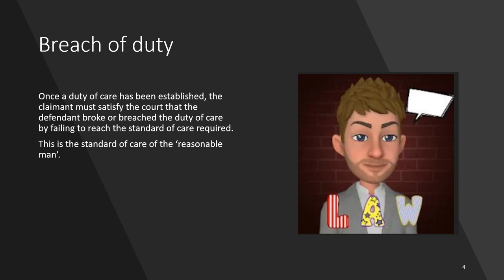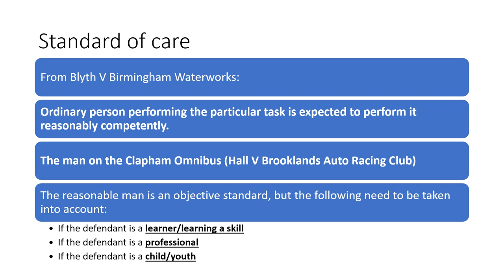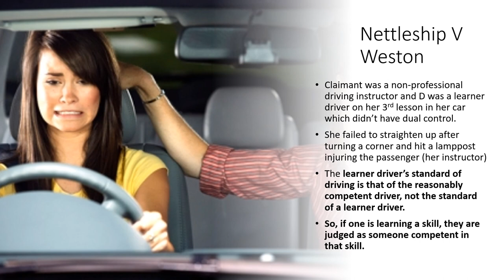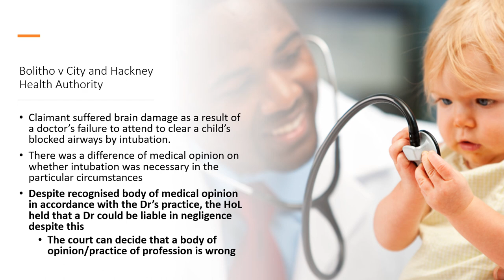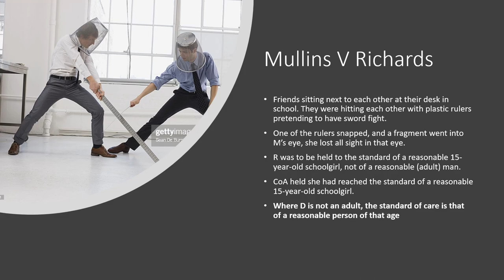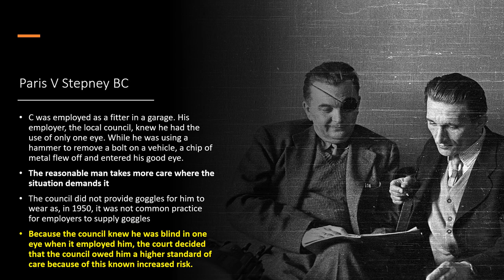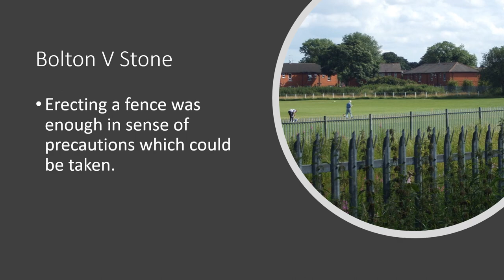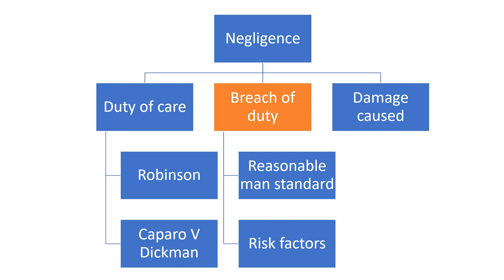Negligence – Breach of Duty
This is a video explaining the current law on establishing a whether a duty of care has been breached in negligence claims. Video 2/3 on the elements of negligence.
Created with A Level Law students in mind, but equally useful for those studying any Level 3 Law qualification.